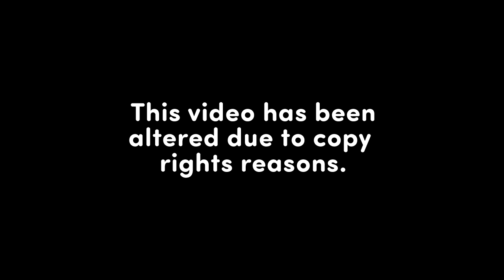REACT | Madonna - Everybody (Official Music Video) - A Brazilian Opinion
In this video I'm reacting to the wonderful Dark Ballet music video by Madonna. I'd appreciate if you: